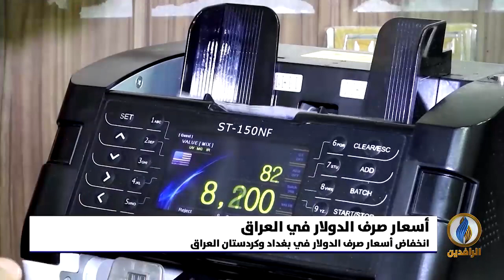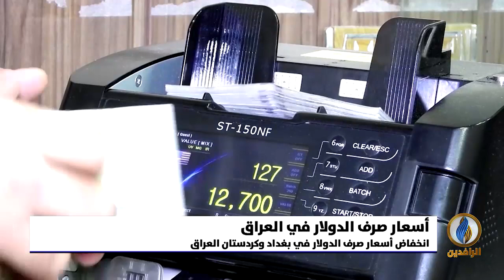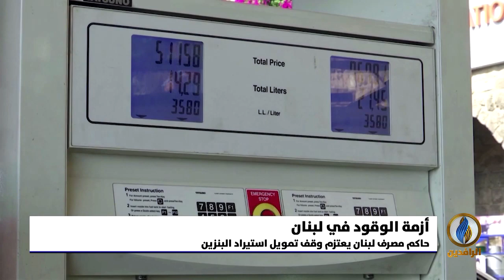أبرز الأخبار الاقتصادية على قناة_الرافدين ليوم الخميس في